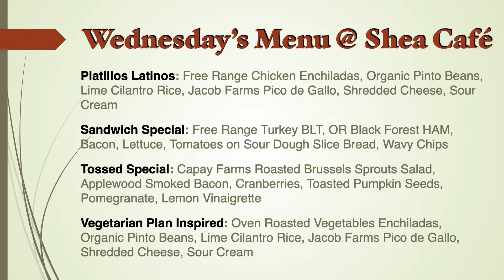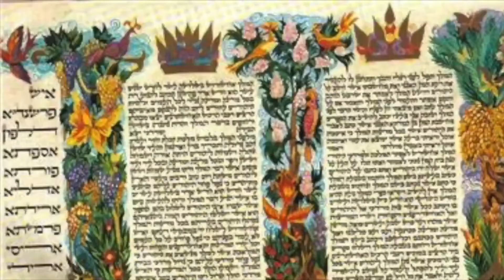Saint Mary's Panther Morning News for Wednesday, March 16, 2022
Today we start a look at Women's History Month.